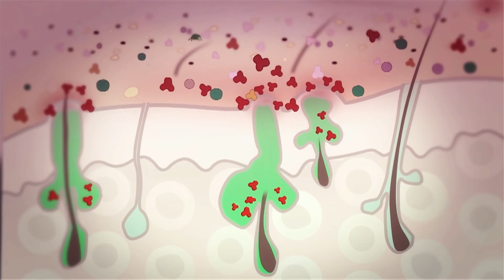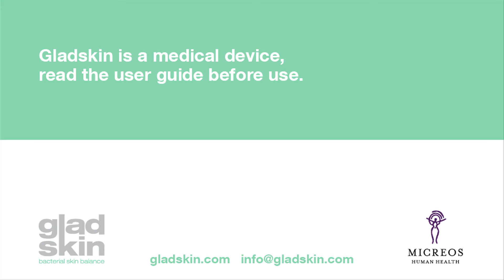How Gladskin works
Billions of bacteria live on our skin. The vast majority is essential for a healthy skin but some bacteria can cause or aggravate skin problems, such as acne, eczema, rosacea and skin irritation.

The Dutch biotechnology company, Micreos, developed Gladskin. Gladskin, with the active ingredient Staphefekt, is the world's only product targeting just the unwanted Staphylococcus aureus- bacteria. This bacterium causes the majority of all skin infections. The good bacteria, necessary for a healthy skin, are left intact. This is good news for your skin.